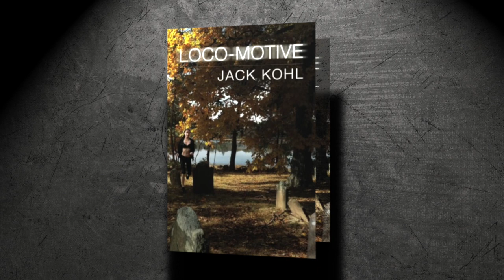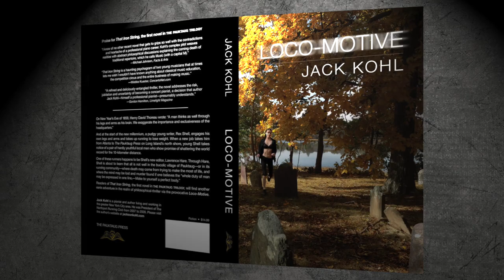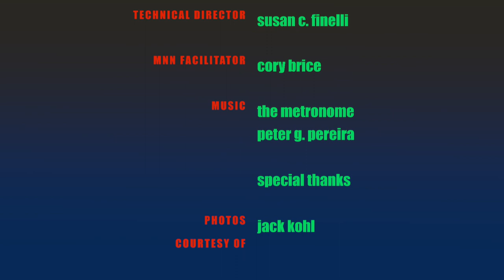Jack Kohl, pianist, author and a runner with the Northport Running Club guest-stars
Jack Kohl, the author of Loco-Motive, discusses how his running inspired his writing this philosophical-thriller of one runner pushing another to step beyond in order to set a world record for the 10K distance.